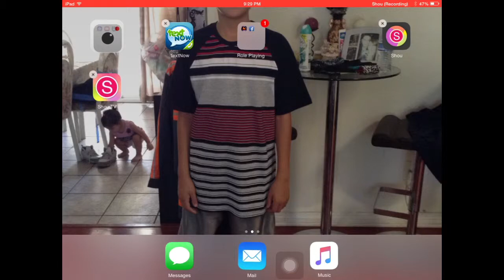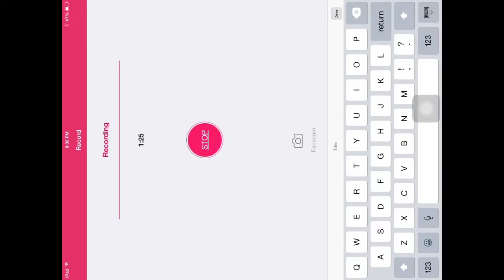I can record on my iPad now